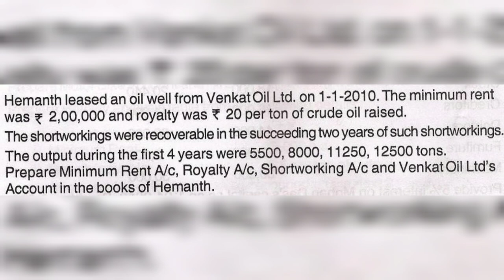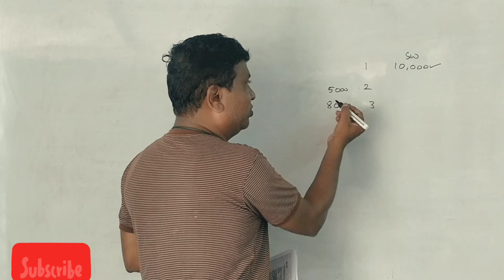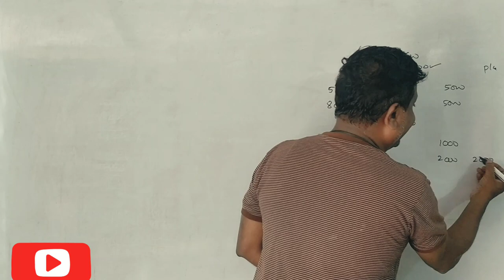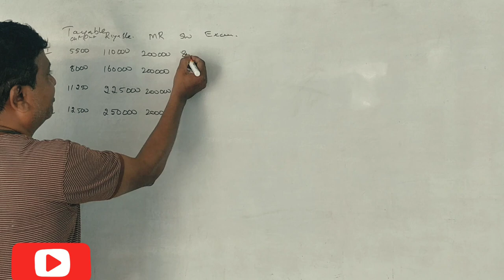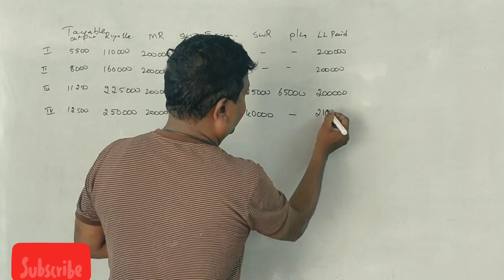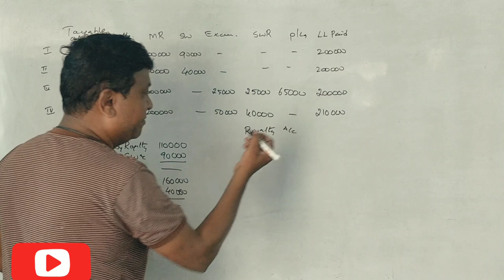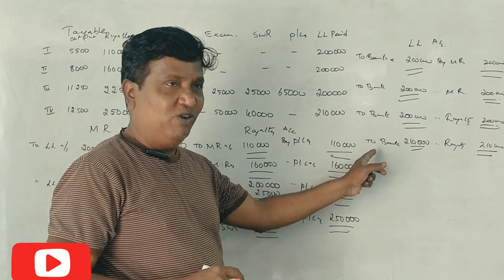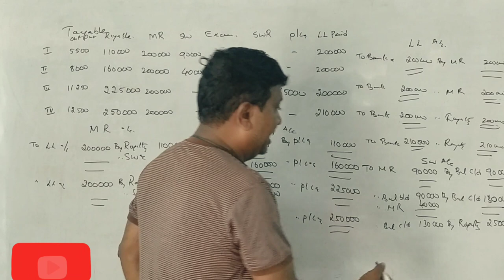Royalty Accounts in Kannada - Revision Class 3 - By Srinath Sir